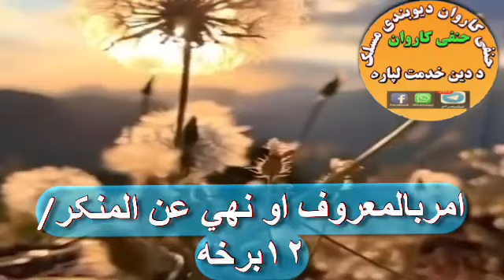امر بالمعروف او نهي عن المنکر/برخه--۱۲